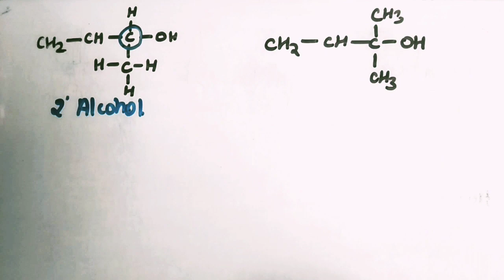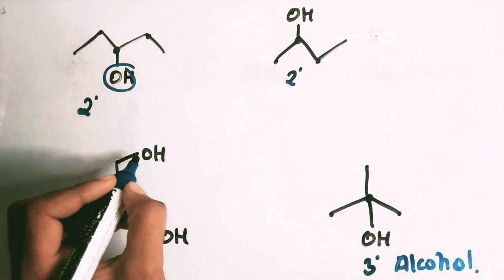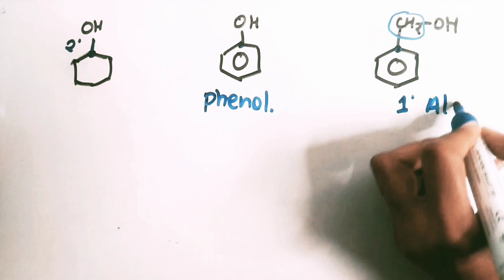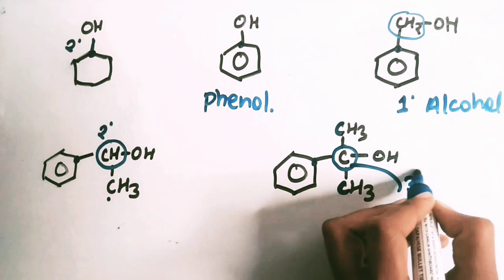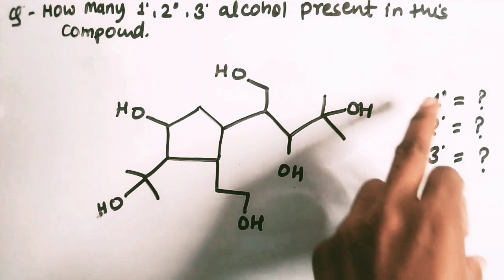degree of alcohol l primary, secondary, tertiary alcols l classification of alcohol, class 12th l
degree of alcohol l  primary, secondary, tertiary alcols l classification of alcohol, class 12th l @K2chemistry

types of alcohols in organic chemistry
types of alcohols, 1,2,3 degree alcohol
primary secondary tertiary alcohols oxidation
primary secondary tertiary alcohols organic chemistry
primary secondary tertiary alcohols
difference between 1 degree 2 degree and 3 degree alcohol
1 degree 2 degree 3 degree alcohol mein antar
1 degree 2 degree 3 degree alcohol kya hai
classification of alcohols class 12
classification of alcohols
how to distinguish between primary secondary and tertiary alcohol
how to identify primary secondary and tertiary alcohol